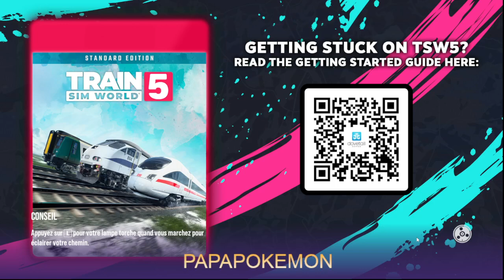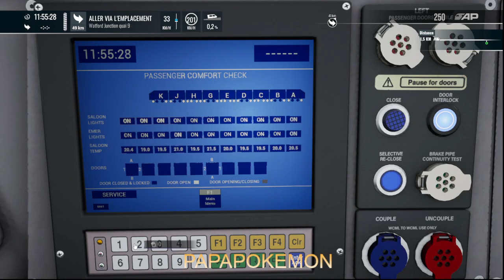TRAIN SIM WORLD 5 009 PENDOLINO AWC class 390 scénario CONTOURNEMENT DE WATFORD WCML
ancien conducteur de train à la retraite, je prends grand plaisir avec ce simulateur de trains.   Bien que ce soit différent de la conduite réelle cela reste un très bon jeu avec beaucoup de qualités.  Voici mon gameplay.